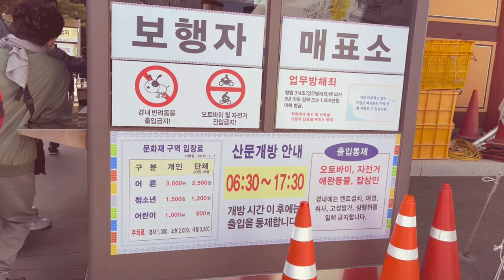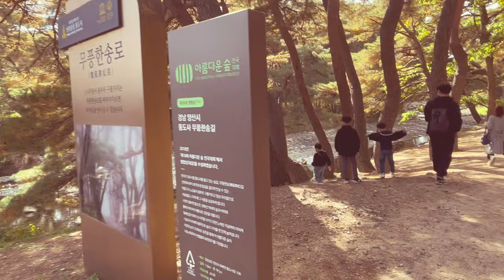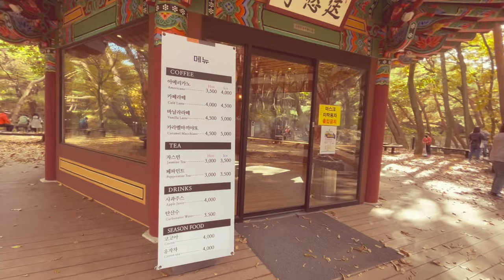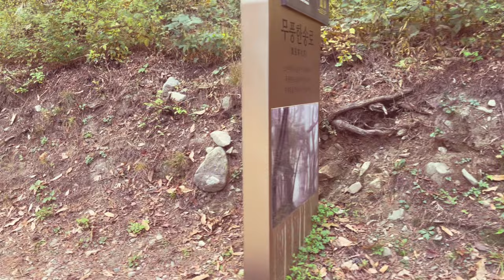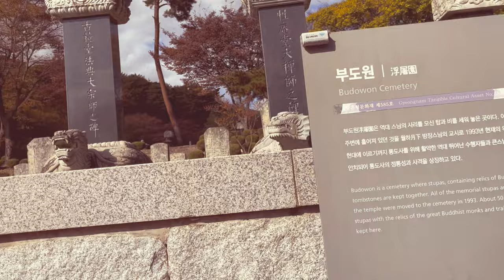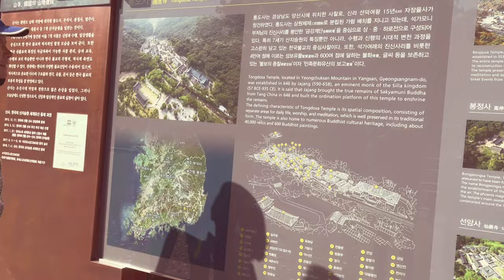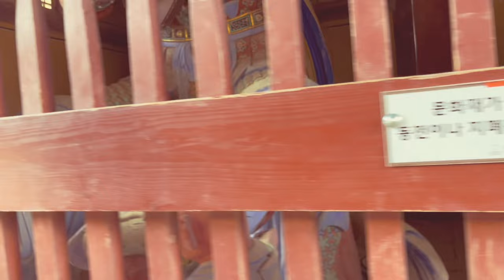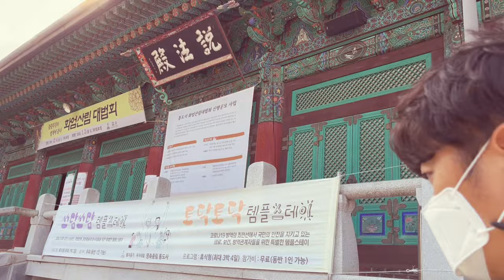통도사 인민윤과함께하는life